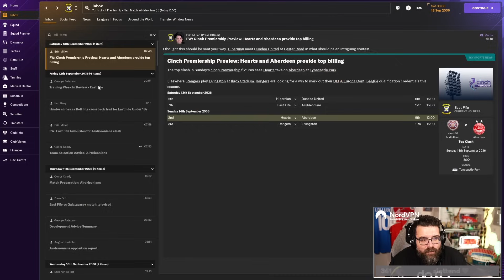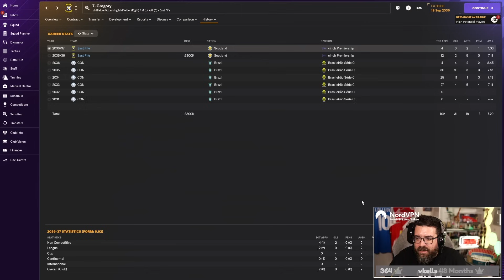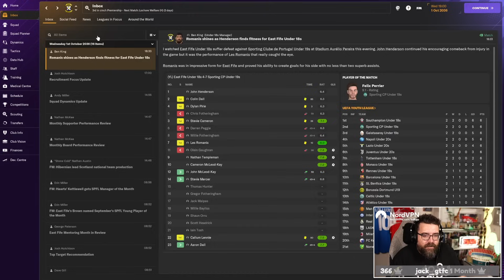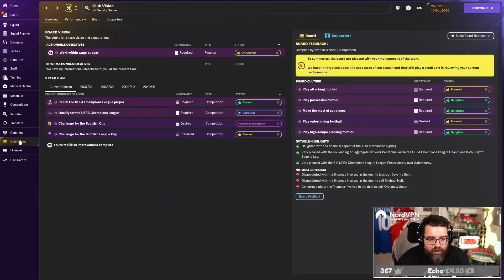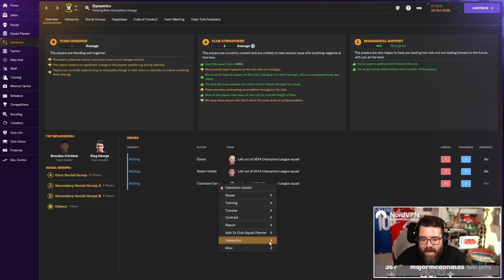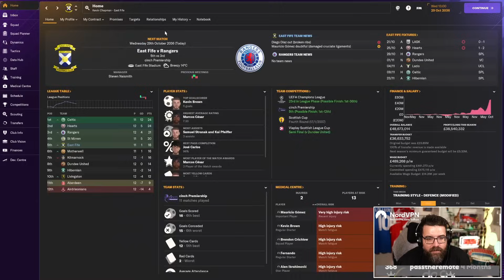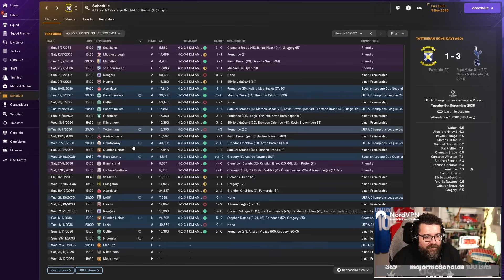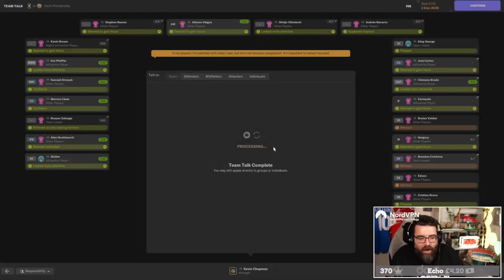THE NIGHTMARE OF DYNAMICS | Part 52 | FM24 East Fife FC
Welcome to East Fife! ARGH

ABOUT LOLLUJO